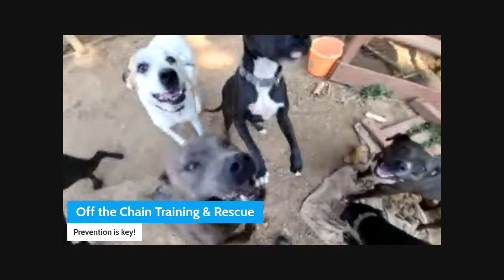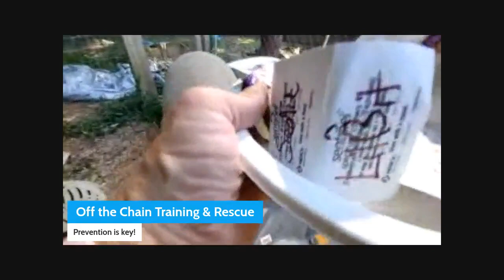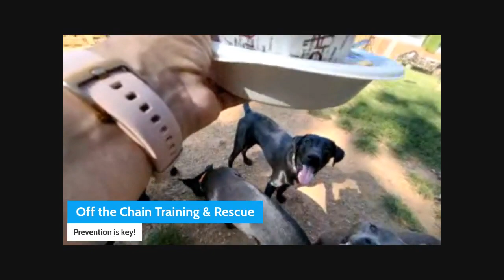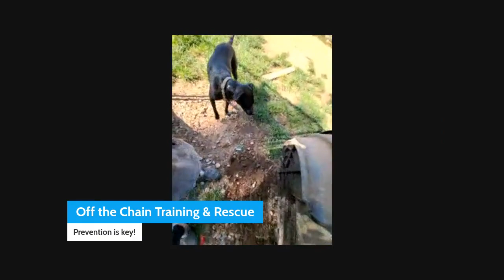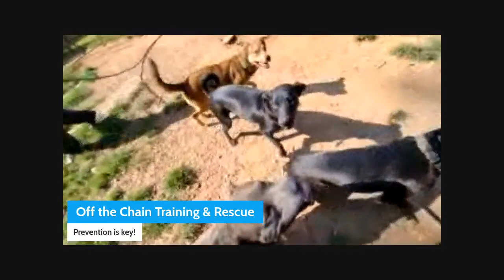Prevention Is Key! Watch the Chaos Ensue! | Off the Chain Training & Rescue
Handing out preventatives to the kennel pack! Watch the chaos ensue...

Our mission is to help pets and their owners communicate to prevent the surrendering of dogs to shelters through training, education, and play. To educate the public about the need for spaying and neutering all pets, but especially cats and dogs! All dogs deserve a chance!